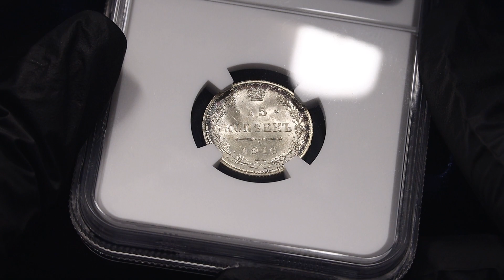Lot 1427 Russia 15 Kopeks 1916 Osaka NGC MS66